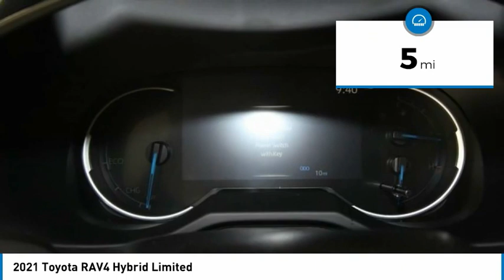2021 Toyota RAV4 NT4808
2021 Toyota RAV4 Hybrid Limited